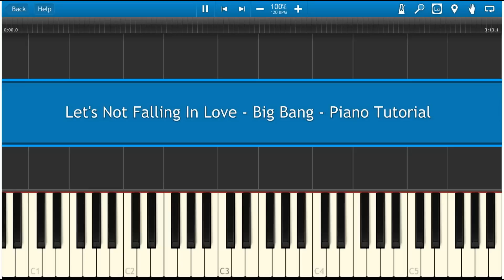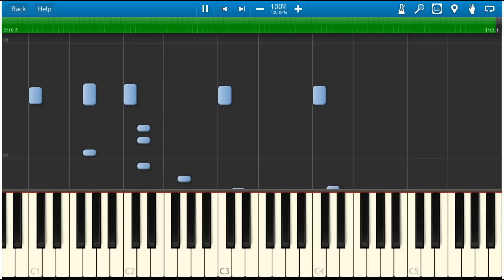BIGBANG - (LET'S NOT FALL IN LOVE) - 우리 사랑하지 말아요- Piano Tutorial M/V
Học piano tại nhà chỉ với 83k/tháng, đăng kí ngay tại
Đăng kí học nhạc tại :
Dạy piano, đệm đàn, nhạc lý, sáng tác, cảm âm, play by ear, viết piano sheet, buôn bán nhạc cụ.